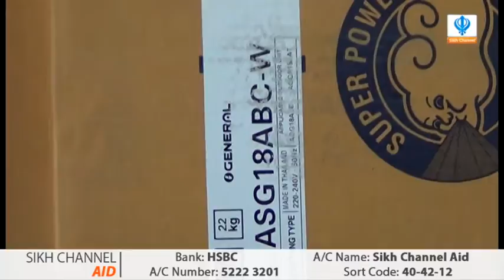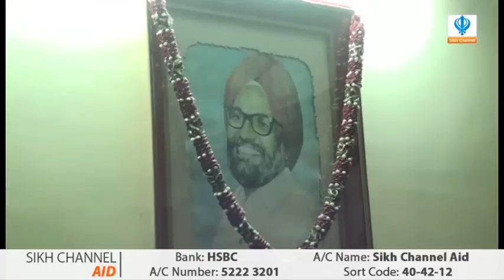Sikh Channel Aid: Family of Shaheed Bhai Kehar Singh Ji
Sikh Channel Aid: Assistance to family of Shaheed Bhai Kehar Singh Ji. Air conditioning installed at Mata Ji's residence with the assistance of Sikh Channel Aid supporters.